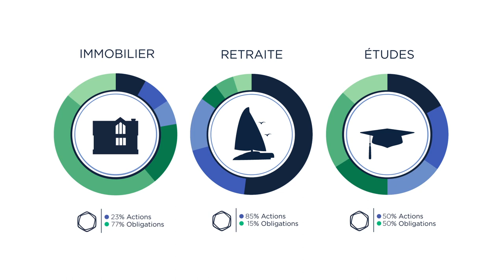Investissez mieux avec Nalo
Nalo est un service d’investissement qui vous aide à investir votre épargne pour mieux réaliser vos projets. Nous vous conseillons et mettons en œuvre un placement sur-mesure.
Avec Nalo, investissez. Mieux.